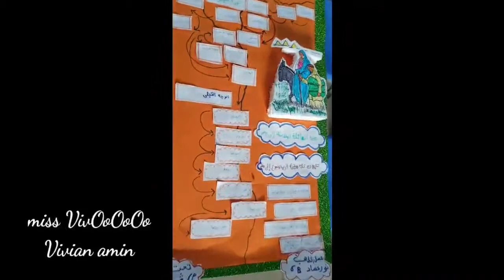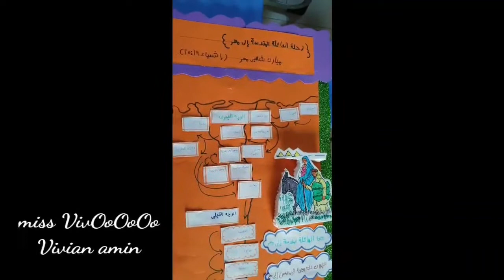وسيلة ايضاح لدرس رحله العائلة المقدسة للصف السادس الابتدائى الوحده الاولي الترم الاول